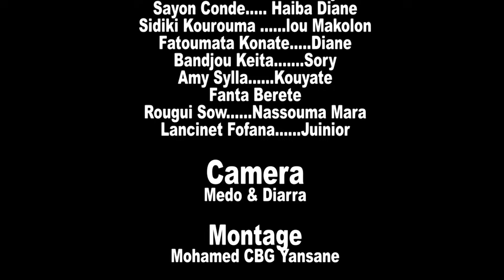DJÂ N'DEEN DE 30 VERSION MALINKE